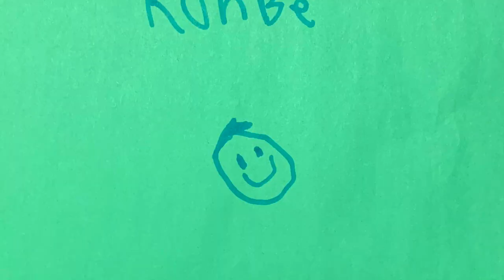We Miss You Philip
Messages from our kids to their ministry leader while he is away at Officer Candidate School for the United States Airforce.